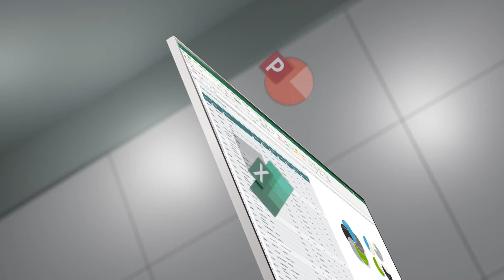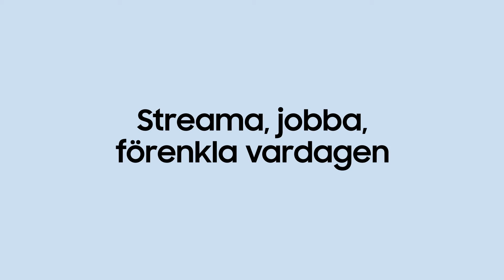Smart Monitor M8: Feature Video | Samsung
Vi presenterar Smart Monitor M8, designad för att passa din livsstil med fantastiska färger och design. Njut av den smarta teknologin som förenklar din vardag och blir en central hub för både arbete och underhållning.

Smart, snyggt, enkelt!